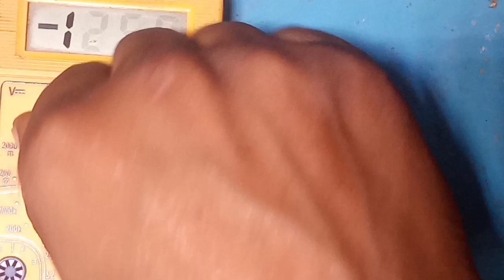मोबाइल power on/off पत्ता सही है या खराब कैसे चेक करें?on/off patta cheaking technicalgrhindi👍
मोबाइल power on off पत्ता सही है या खराब कैसे चेक करें on off patta cheaking

your quieres:
on off patta repair
on off patta kaise thik kare
on off patta
big mobile repair
oppo a7 power on off problem
on of patta
power button
how to
how to repair mobile
how to open mobile
iphone xs max power on off
new mobile repairing
technical
oppo a7 flexible power on off
iphone xs max power on off flex
power on of button
power wagon off road
hindi
youtube video
cara ganti flexible power on off hp oppo a7
how to replace flexible power on off oppo a7
iphone xs max power on off flex replacement
power wagon off roading
power button not working
patta
on off

About video🎥
hello dosto video m mane power on off patta ko check krne ka tarika btaya h ummed krta hu video jroor pasand jayagi
            thankyou